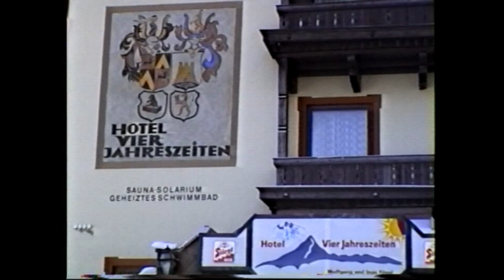tirol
nog zo''n oud filmpje